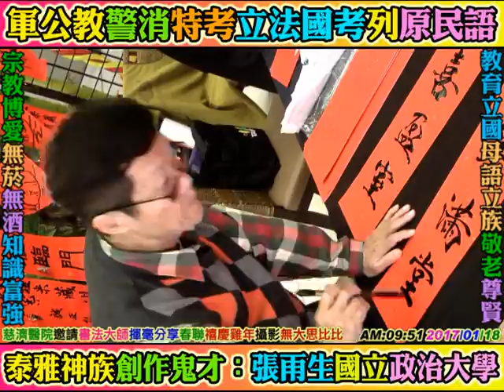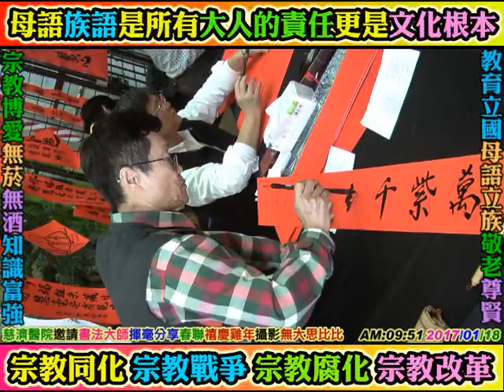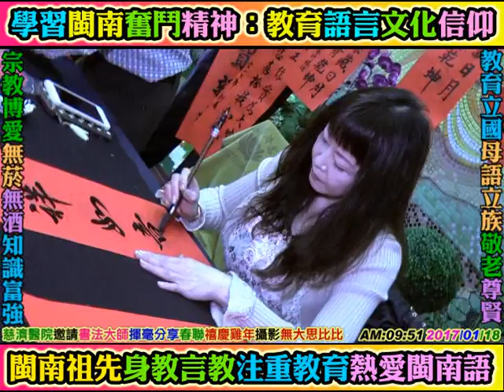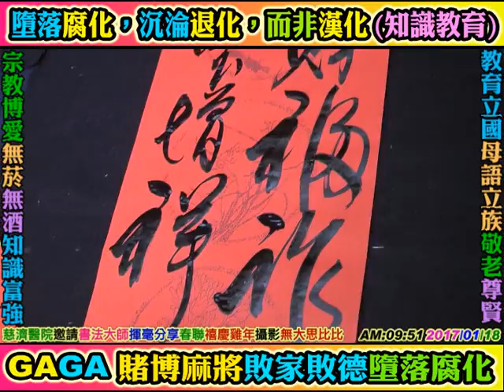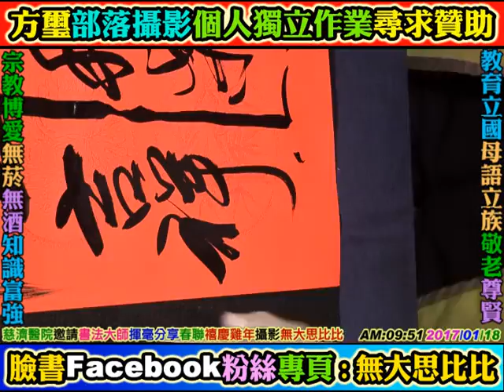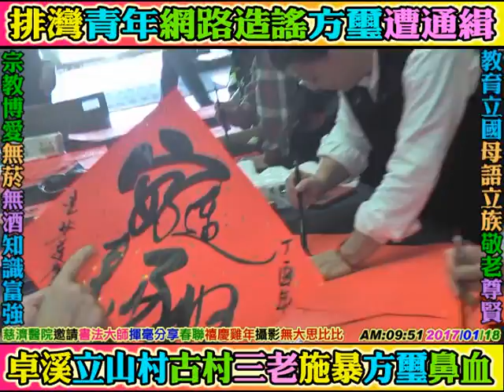2017 01 18 第二集：慈濟醫院：邀請書法大師，揮毫春聯，送福民眾。(書法老師：曹老師+陳老師+...等)花蓮市。(無大思比比：歡迎母語免費攝影紀錄普及，族語文化網路娛樂分享)